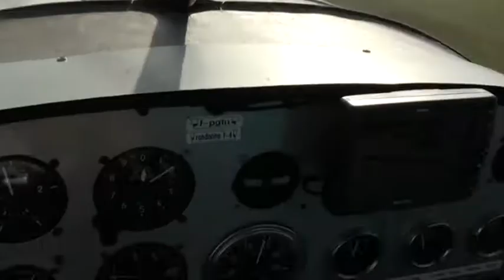Rondone F4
Take off from Les Mureaux airfield -10/09/2011
F-PGTU Thanks to Bruno for the ride.